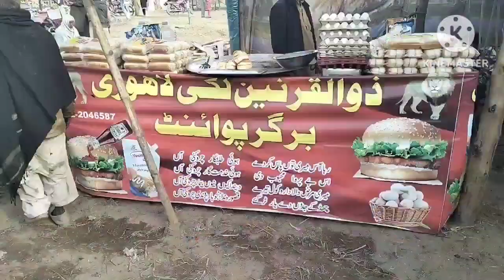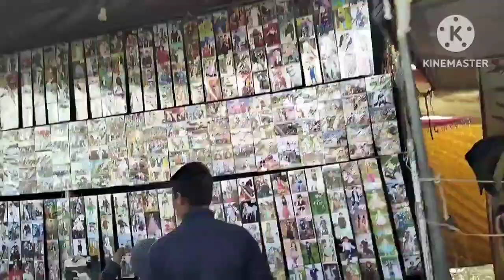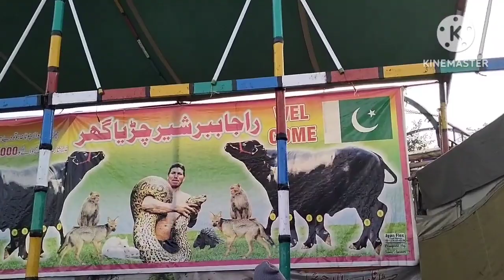Mela Sadwal kalan 20 January 2023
میلہ سدوال کلاں